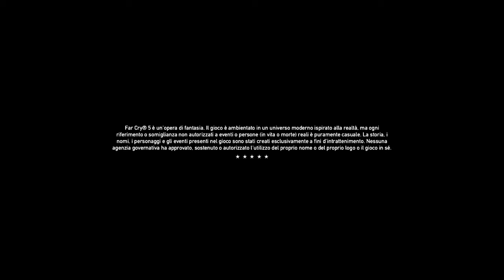Far Cry® 5 #12 Liberare avamposto appartenente al parrocco di Falls End